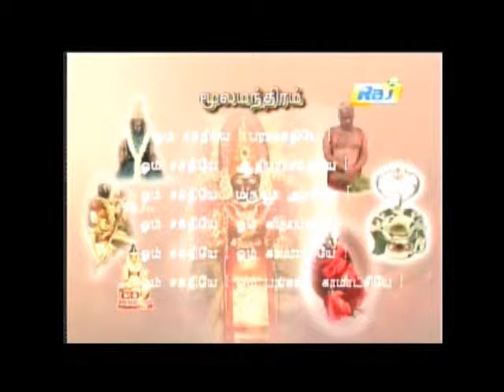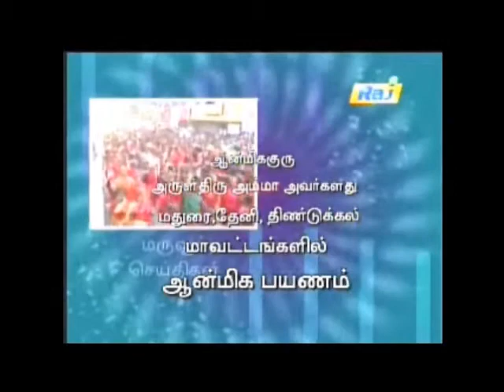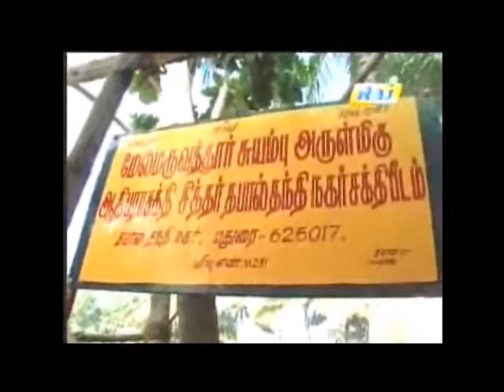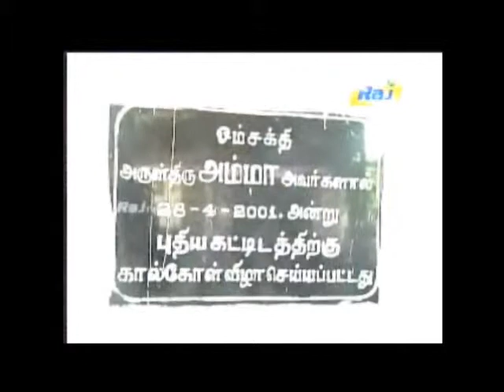22nd Aug part-1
Kumbhabhishekam at Thabal Thanthi Nagar Shakthi peetam, Madurai